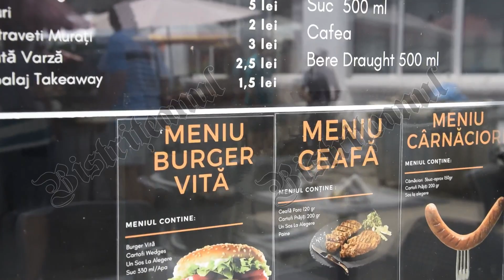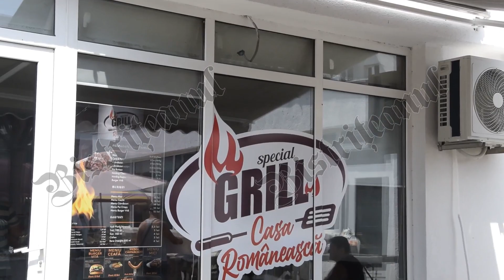S a deschis Grill Casa Romaneasca in Bistrita